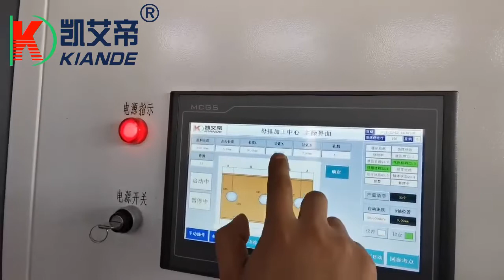automatic joint bus bar processing machine with cutting punching functions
The automatic joint connection bar processing center is a machine with unmanned operation. Operator only needs to set the related data on the touch screen such as current ratings, quantity, hole distance, raw material length and etc. and strip conductors will be processed automatically.